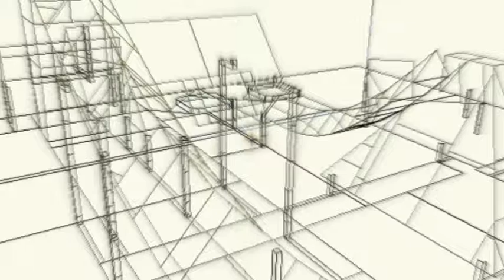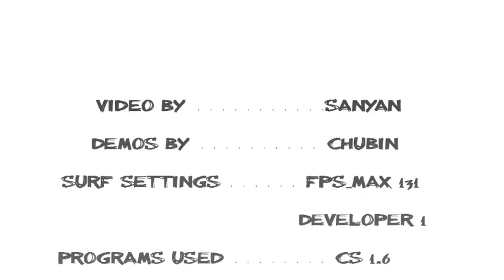CS 1.6: chubin 4 demos by SanyaN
A surf movie with actually 4 demos by chubin edited by sanyan.
Maps: Surf_green-tea
            surf_chuwe
            surf_inferno
            surf_nation-office

Specials thanks to: chubin, AWE, CristiaN, Don't, Lcu.- and a big thanks to K a f f e e
Codec: x264